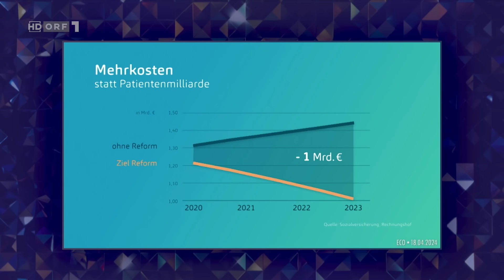Darum wähle ich die FPÖ | Gute Nacht Österreich mit Peter Klien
Ausschnitt aus Folge 115, Gute Nacht Österreich mit Peter Klien vom 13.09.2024, ORF1